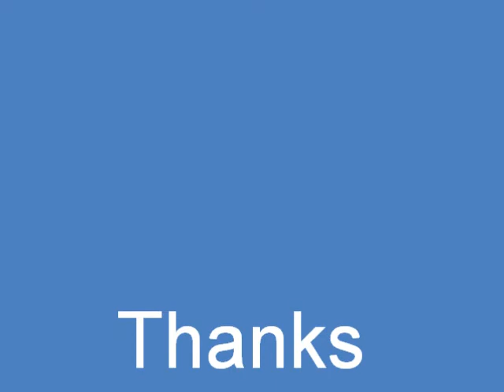Until Dawn (2015 Game) Chapter 7/03:05 (SAM) (PS4)